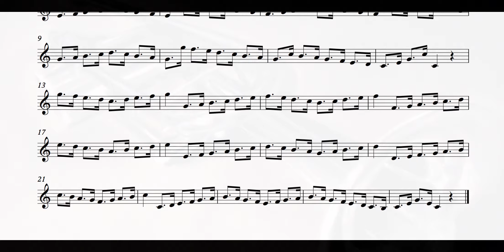No.14 Arban Exercises in Dotted semiquavers C=120 - Play along for Trumpet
No. 14 - Arban exercises in dotted semiquavers C=120 with a backing track/playalong to help improve Trumpet/Cornet playing. This will help your production, intonation, stamina, range and sound.